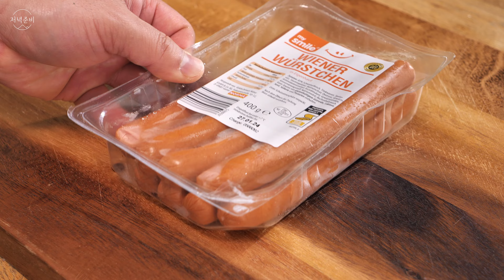Crispy, Chewy, and Cheesy Korean Corn Dogs: The Ultimate Korean Street Food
In Germany, where I live, Korean-style corn dogs (aka. Hot dog) are not sold. So most of my Korean friends make it at home. Dear viewers of my channel who live outside of Korea! If you really want to eat a corn dog or are curious about what it tastes like, please refer to my recipe. This recipe is the easiest to make and the most traditional tasting Korean corn dog recipe.

I think the classic corn dog is the best. Sometimes I make it with French fries, but it's not my taste, and I've tried many different things over the past ten years... In the end, the corn dogs with bread crumbs or corn frosted cereal on the outside were the most delicious. It tastes even better if you sprinkle some extra sugar... If you are concerned about your health, avoid sugar as much as possible, and ketchup is a must for sauce. By the way, my daughter likes corn dogs with only cheese rather than corn dogs with sausage and cheese, but I prefer corn dogs with only sausage. You can choose and add whatever you like.

So would you like to give it a try?

00:00 Intro and dough
01:04 Making sausage and cheese skewers
02:54 Making shapes with dough
03:15 Frying begins
04:10 Hot dog plating

[ingredient]

500g bread flour
60g sugar
10g salt
10g dry yeast
2 eggs
60ml vegetable oil
60ml lukewarm water + 340ml lukewarm milk (37~40 °C / 98~104 °F)

Sausage, mozzarella cheese
Bread crumbs, corn frost cereal

Ketchup, mustard sauce

1. Place flour, salt, sugar, and dry yeast in a large container and mix.
2. Add warm water, warmed milk, eggs, and vegetable oil and mix well.
3. Let the dough rest in a warm place until it doubles in size (about 2~3 hours).
4. Place the cheese and sausage in a wooden holder about 20cm long.
5. Cover with batter, cover with breadcrumbs, shape, and fry in oil preheated to 170 degrees.
6. Fry back and forth, turning well, then place on a strainer to drain the oil.
7. It is delicious if you sprinkle sugar, ketchup, mustard sauce, etc. according to your taste.

[Cooking Tips]

1. When adding salt and dry yeast to the flour, mix them separately so that they do not come into direct contact.
2. The temperature of the warm water and milk is such that you feel warm when you put your finger in it. It shouldn't be hot
3. In winter, fermentation will improve if you let the dough rest in a warm place, such as in a slightly warmed oven.